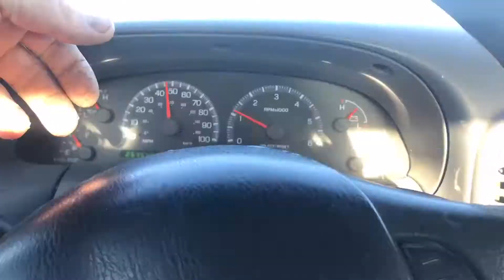How I Grew My Automotive YouTube Channel To Monetization!! **How To Build Up Your Channel!!**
How I was able to grow my small YouTube channel from nothing to MONETIZATION!! It's all about consistency and counting all your small steps!!